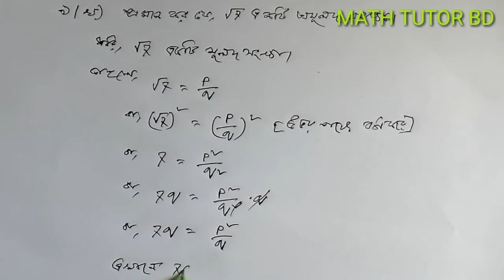Math class 9-10, Chapter-1(Real number), Part-2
Math tutorial for class 9-10. In this video, students find out their math solution.

Class 9-10 math Bangla tutorial. In this video, I have tried to discuss for class 9-10 students about the maths real numbers and its classification details. I hope it will be helpful for class 9-10 (SSC) students. I request to the student of class 9-10 to watch this full video properly.